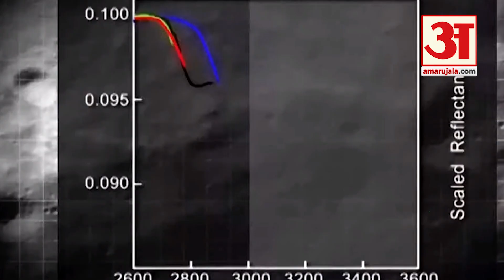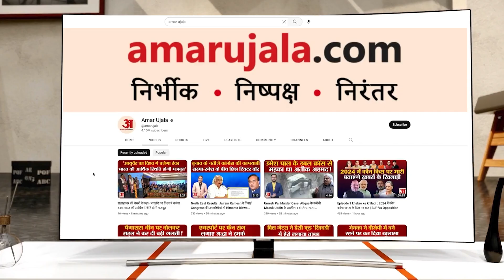ISRO अंतरिक्ष स्टेशन के लिए Sriharikota क्यों हैं इतना खास ? जानिए वजह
श्रीहरिकोटा भारत का रॉकेट लॉन्चिंग स्टेशन है। 1971 से अब तक सारे रॉकेट्स यहीं से लॉन्च हुए हैं । यहां जानिए आखिर क्यों ये जगह इसरो के लिए इतनी अहम है।